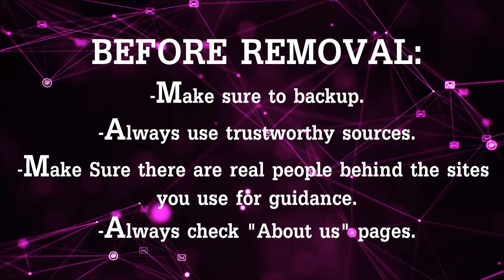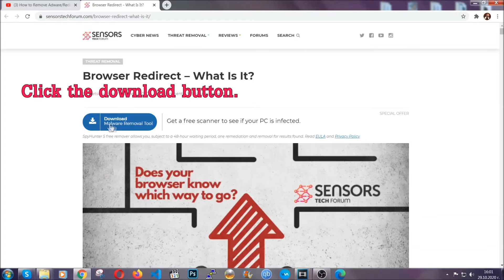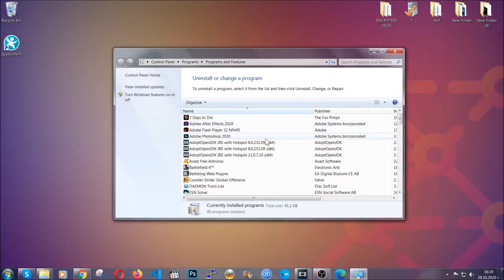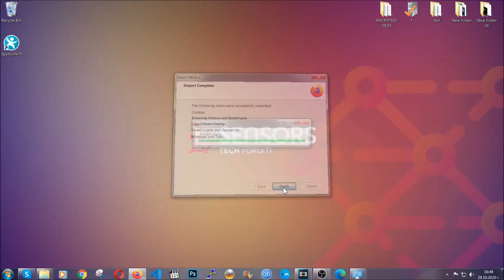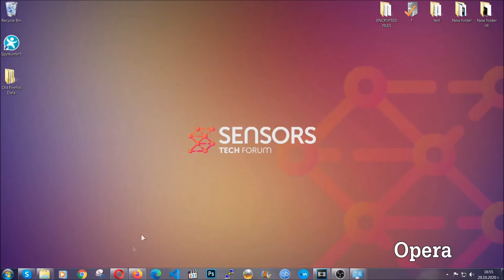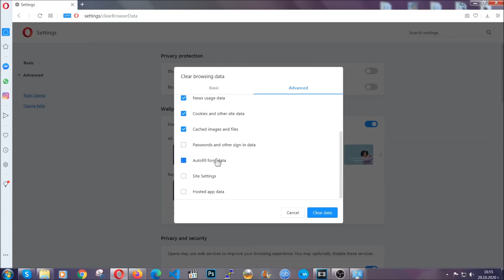Bimq.co Pop-up Ads Redirect Removal Guide [Fix]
00:00 Start
00:45 Automatic Removal Guide
01:57 Manual Removal Guide
02:32 Google Chrome Guide
03:27 Mozilla Firefox Guide
04:07 Microsoft Edge Guide
04:49 Opera Browser Guide